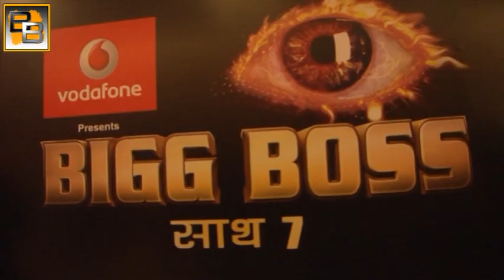Bigg Boss 7 Vivek Mishra BREAKDOWN 21st October 2013 FULL EPISODE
Bigg Boss 7 21st October 2013 FULL EPISODE - Vivek and Kushal get into a fight when Vivek tells Kushal to be little more careful while washing utensils.Kushal then lashed out and got into a verbal spat when Vivek encroached into his personal space while other housemates try to control this situation.